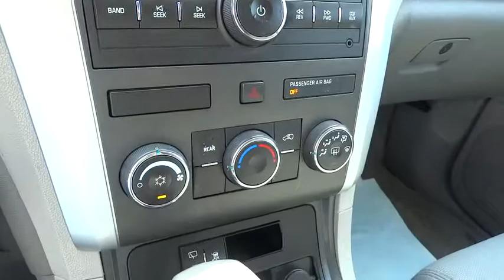2010 Chevrolet Traverse San Antonio, Houston, Austin, Dallas, Universal City, TX C51214A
2010 Chevrolet Traverse

Gunn Chevrolet
12602 IH 35 North